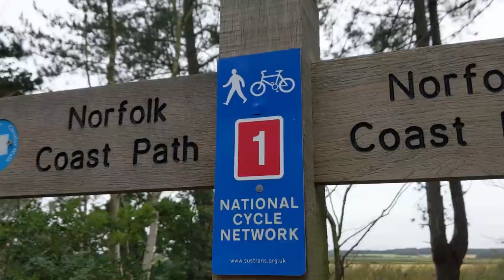Van Trip to Norfolk to see the seals!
Taking our campervan over to Norfolk to find some seals! We visit Wells-Next-The-Sea for a walk along the huge beach and then pop over to Blakeney for a short walk along part of the Norfolk coast path before jumping on a boat to see the seals.

Places we mentioned:
Wells Deli (delicious vegan oreo milkshake)
French's Fish Shop (few vegan options)
Ptarmigan Seal Trips